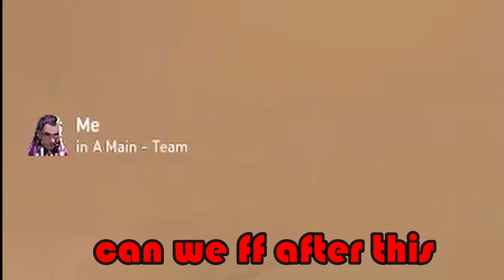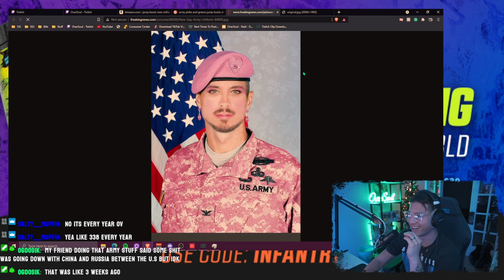OV-ENTURES #1 VALORANT VALORANTCLIPS